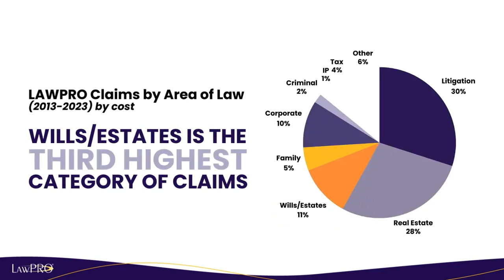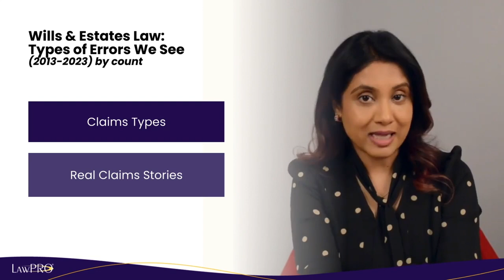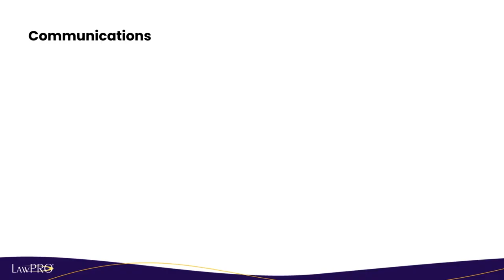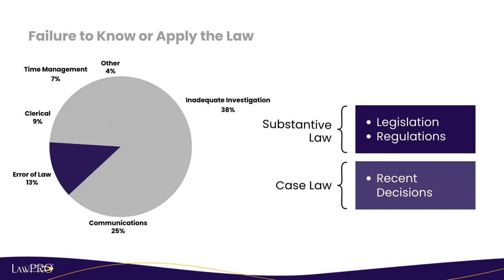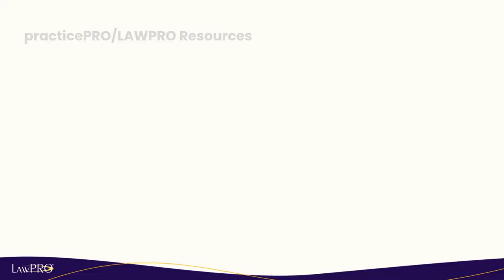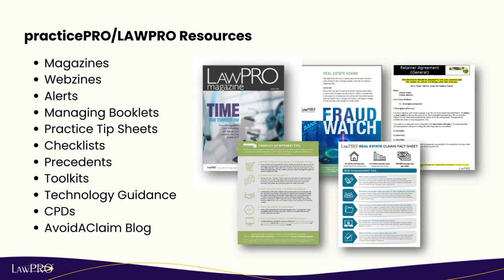Area of Law - Wills & Estates